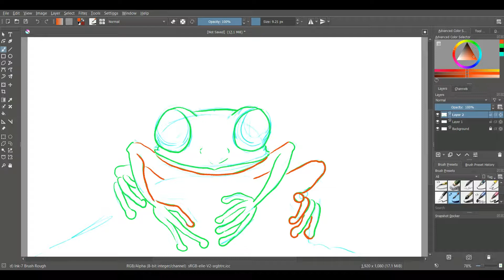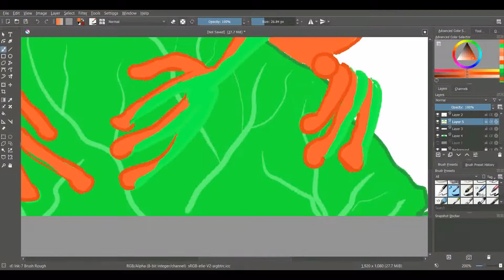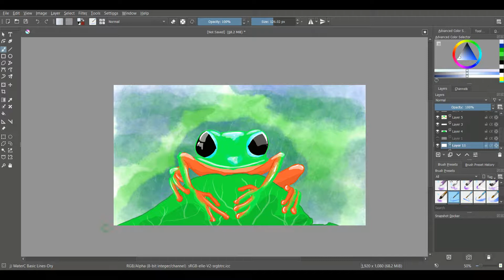Pitter Patter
Day 82 Of 365 Days Of Art.  Today as the rain continues to pour I digitally paint a pretty little tree frog.  Enjoy the show.